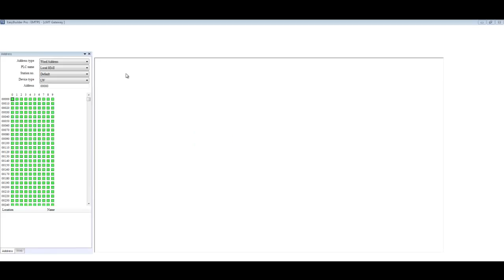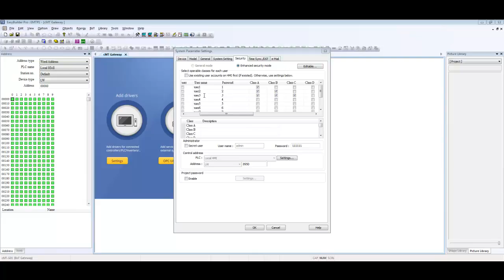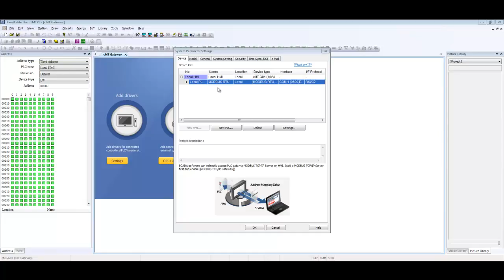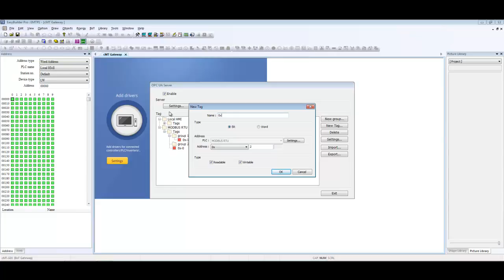Weintek EasyBuilder Pro tutorial - 18.OPC UA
In this topic, you will learn:
1. Basic setting
2. Tag setting